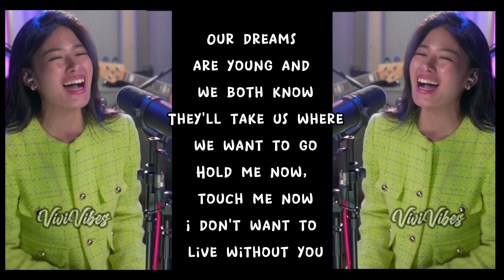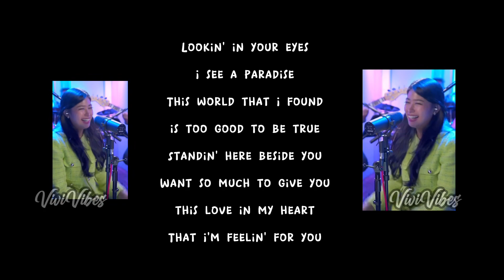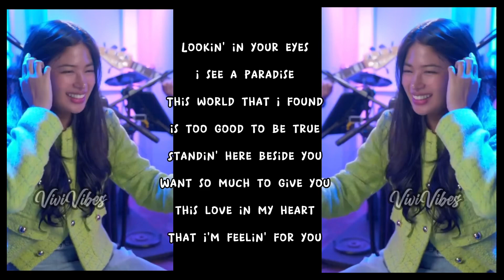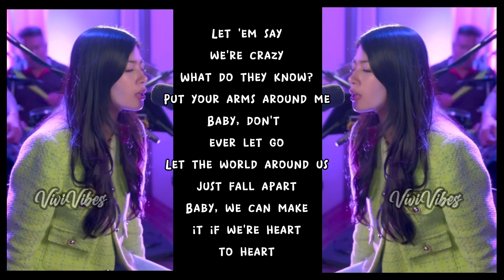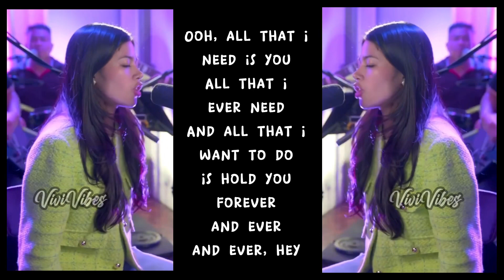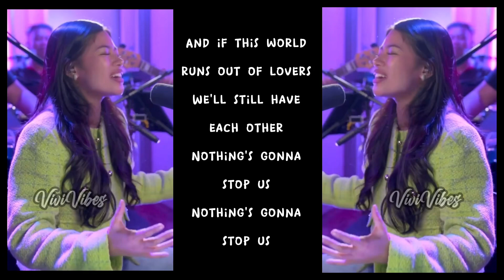Nothing’s Vs. Nothing’s | Gigi&GigiVibes | Nothing’sGonnaChange | Nothing’sGonnaStopUs | ViviVibes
Title: Nothing’s Vs. Nothing’s | Gigi&GigiVibes | Nothing’sGonnaChange | Nothing’sGonnaStopUs | ViviVibes